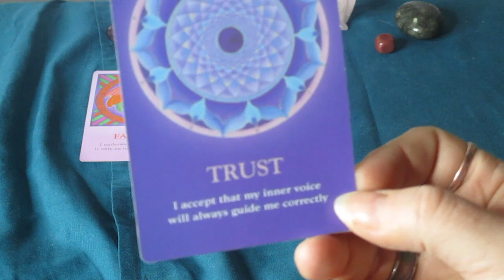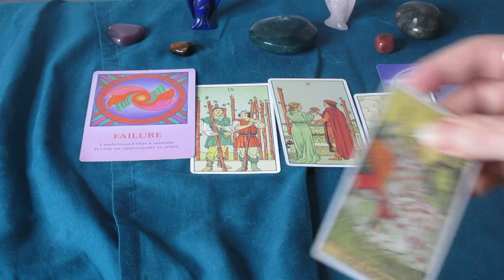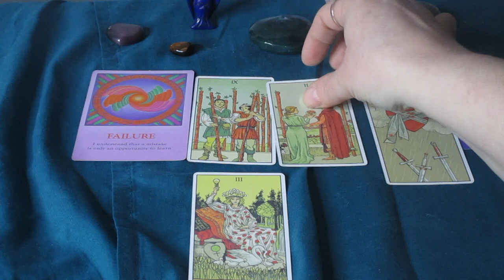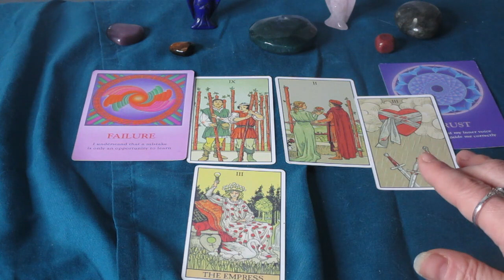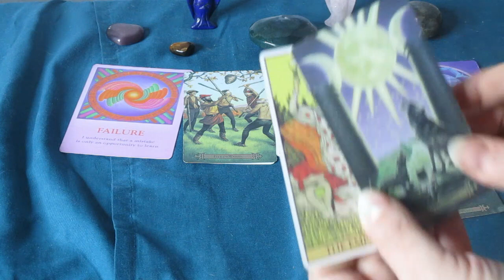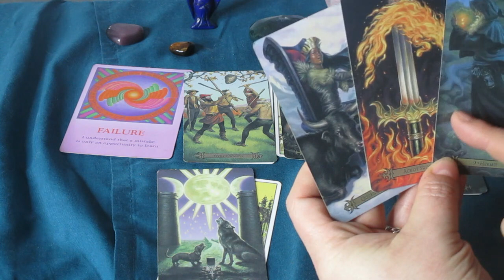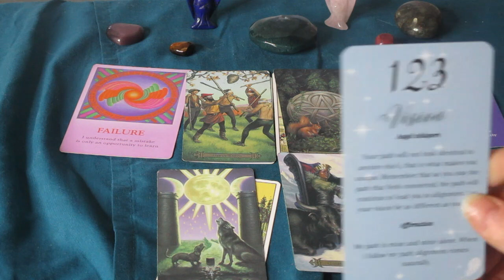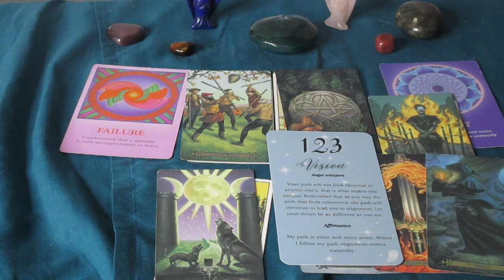♉TAURUS 💞How Do They Feel About You, What to Expect Next ❤ Timeless Tarot Reading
Much love!
~Renee G